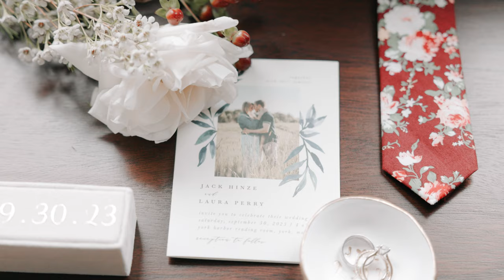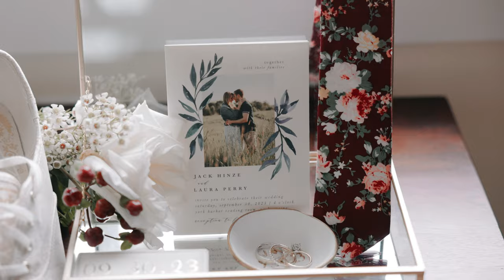Laura & Jack | York Harbor Reading Room | York Harbor, ME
Laura & Jack
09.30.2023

Produced by Trevor Bonk & Medina Omeragic

Shot with:

Canon EOS R3, R5 & R6 Mark II